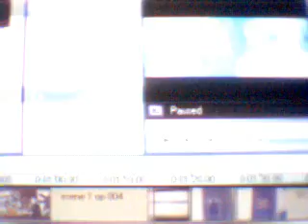my KAMEN RIDER MOVIE part 5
(MUST WATCH) this is me and my brother fighting as knight and kick hopper in a movie.